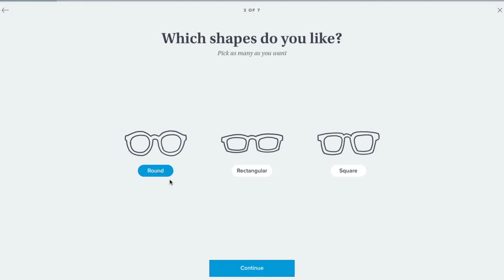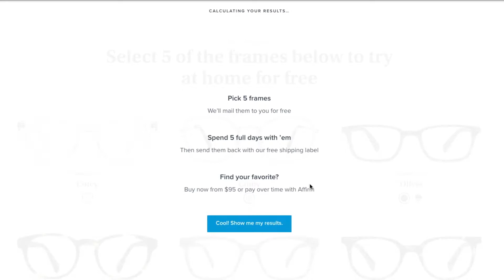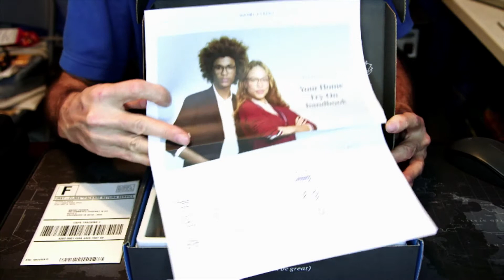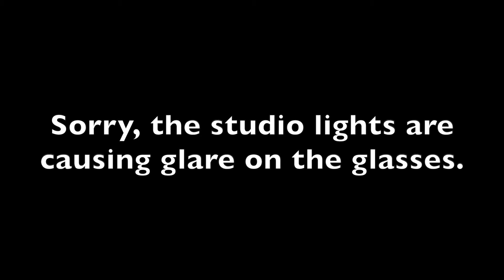Warby Parker Glasses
I sent off for the free try it at home kit. It allows you to try 5 styles of glasses prior to purchase.